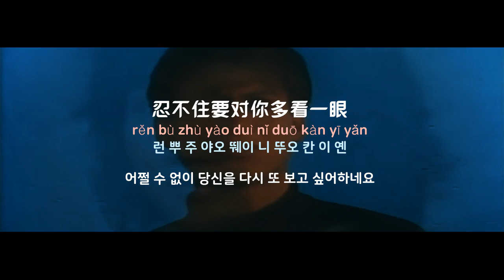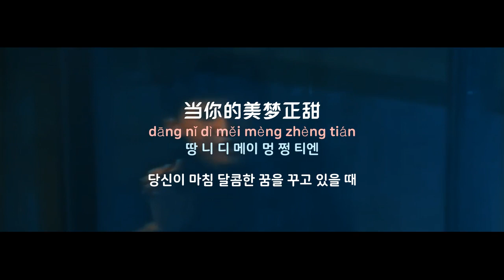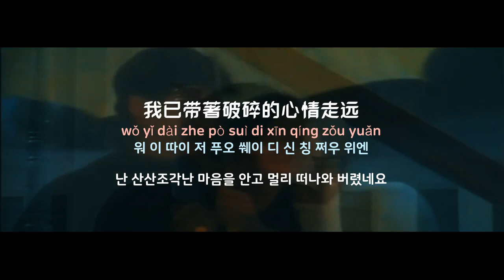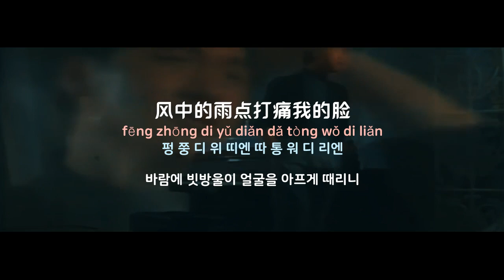[중국노래]한글가사/해석/자막/병음 장학우(张学友)의 남우(蓝雨)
발표 : 1986년 작곡 :  Hideaki Tokunaga(德永英明) 작사 : 진가려(陈家丽)